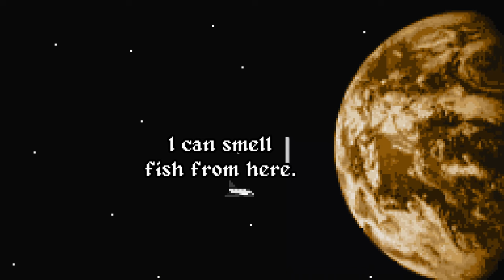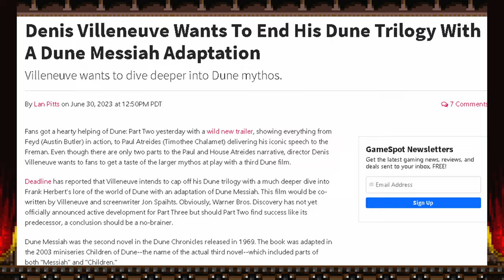Does Dune Part II Live Up to the Hype?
All this time later and after a delay because of the selfish morons in Hollywood, Dune Part II is here! Now is it worth it?

Does Dune II Live Up to the Hype?